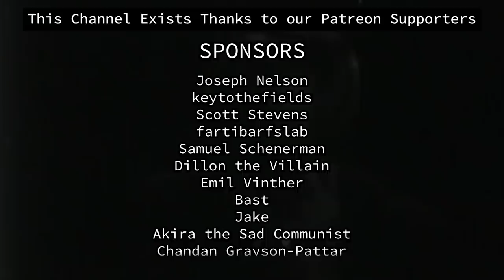Leftists fight each other more than capitalism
We're screwed.

Give Amazon's Money to Us: